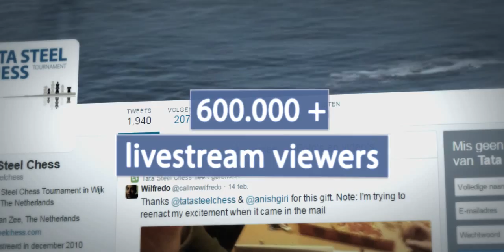TS Chess Tournament (TSE)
Tata Steel Chess Tournament 2015